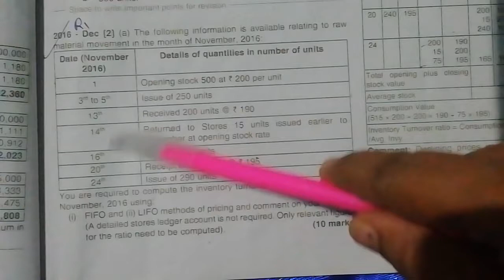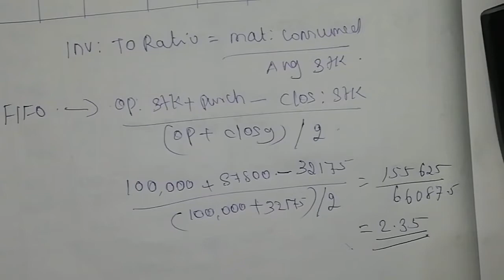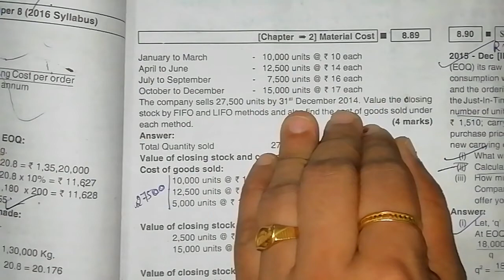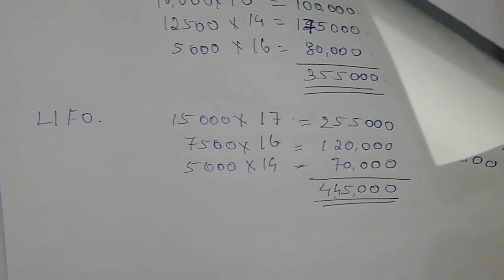CMA Inter- Cost Accounting -Material Cost, Issue decision- Previous year questions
CMA Inter- Cost Accounting -Material Cost, Issue decision-  Previous year questions - LIFO, FIFO, Inventory TO ratio, Cost of Goods sold, closing stock